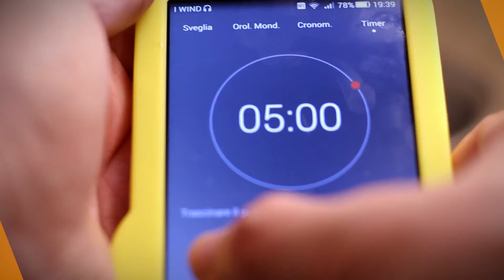oggiMangio... Spaghetti di Patate dolci Saltati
La voglia di oriente non mi passa mai... e quando ho trovato da Apu (il mio negozio etnico di fiducia) degli spaghetti fatti con patate dolci non ho resistito alla tentazione :)

ingredienti: spaghetti di patate dolci, salsa di soia, salsa di ostrica, olio, cipollotto, carne arrosto di maiale, gamberetti, una zucchina, una carota, funghi champignon secchi